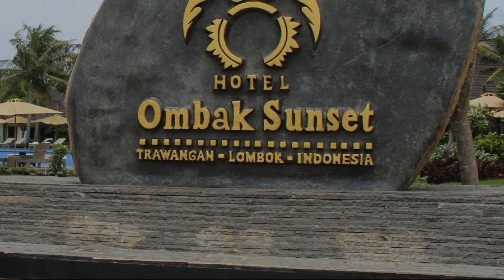Ombak Sunset, Gili Trawangan, Indonesia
About Property:
You're eligible for a Genius discount at Ombak Sunset! To save at this property, all you have to do is sign in.
Boasting a large landscaped pool, Ombak Sunset offers modern Balinese-style bungalows with Gili Trawangan Beach just 10 m away. Surrounded by tropical landscapes, it features a restaurant and an all-day beachfront café.
Located on the island’s west coast, Resort Ombak Sunset is a 15-minute boat ride from Teluk Kombal Harbour. It offers free parking and chargeable...
Property Type: Resort
Address: Gili Trawangan, 83552 Gili Trawangan, Indonesia
Searching For
1. Ombak Sunset - Gili Trawangan - Indonesia
2. Ombak Sunset - Gili Trawangan - Indonesia Address
3. Ombak Sunset - Gili Trawangan - Indonesia Rooms
4. Ombak Sunset - Gili Trawangan - Indonesia Amenities
5. Ombak Sunset - Gili Trawangan - Indonesia Offers and Deals
Audio Credit:
Track Title: Subway Dreams
Artist: Dan Henig